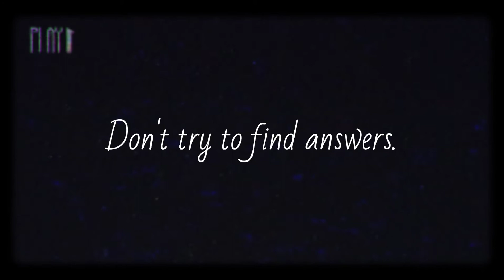Don't Try || Life || Complicated || Emotional WhatsApp Status || Black Screen Sad Quotes